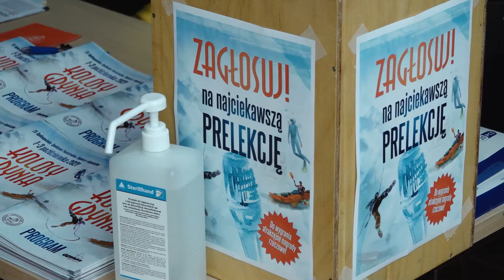Piechotą, z płetwami i rowerem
Kolosy wystartowały. Pierwsza połowa pierwszego dnia podróżniczych opowieści to Fotoplastykon – relacje z wypraw, które przyciągnęły na początek 1000 widzów, w tym wielu uczniów, którzy przyszli zarazić się pozytywnym wirusem – podróżniczym.